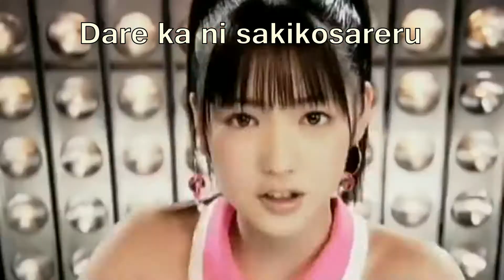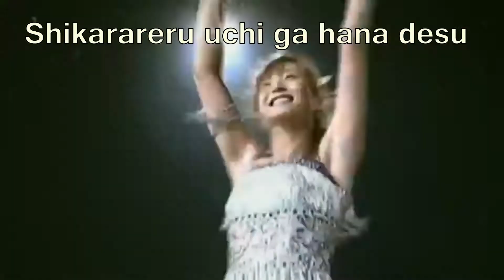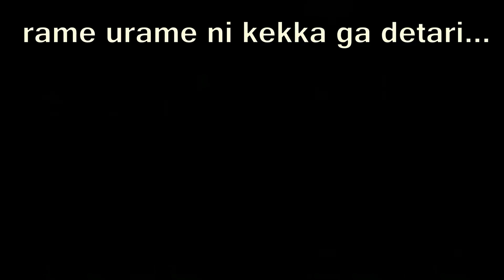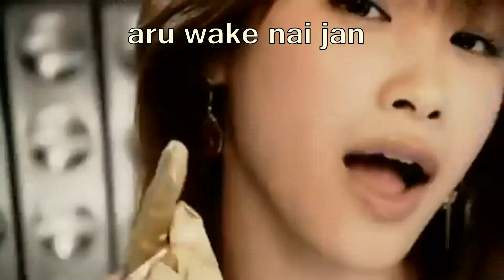Chokkan 2 ~Nogashita Sakana wa Ookii zo!~ mediano